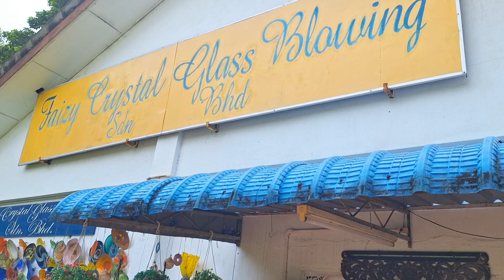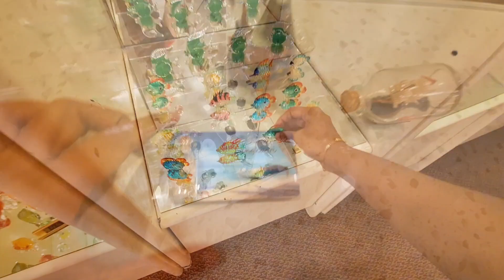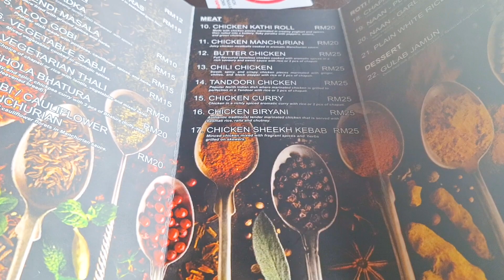Hidden gems of Langkawi | Langkawi Tamil vlog | Ep - 02 | Malaysia Tamil vlogs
parasailing with kid | Langkawi attractions on tamil

Faizy Crystal Glass Blowing Sdn Bhd